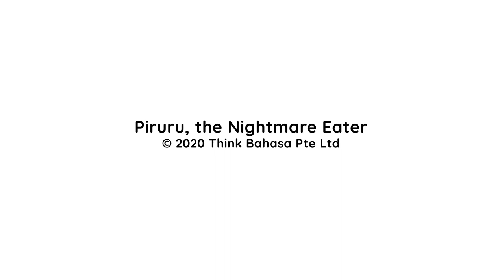Piruru Pelahap Mimpi Buruk | Indonesian English Bilingual Book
Improve your fluency with our IndonesianEnglish bilingual books series!

Piruru is a lone tapir, thanks to the rumour that spreads about him. How can he proves to others that he is not what many believes him to be?

Carefully curated to make learningIndonesian / learningEnglish easy, each line in Bahasa Indonesia is translated into English directly for easy comprehension.

Piruru, The Nightmare Eater, has been written especially for EnglishIndonesian languagelearners from beginner to intermediate level.